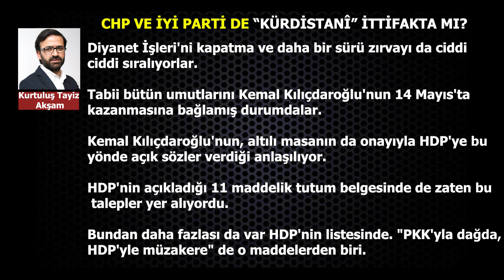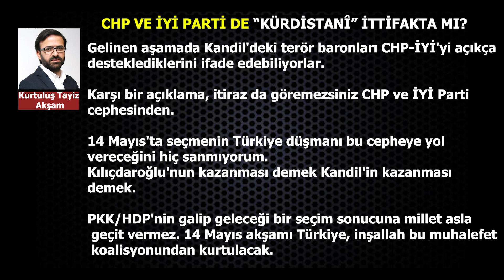kurtuluştayiz CHP VE İYİ PARTİ DE “KÜRDİSTANÎ” İTTİFAKTA MI?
HDP'nin listelerinden seçime katılacağı Yeşil ve Sol Parti, seçim bildirgesini açıkladı. "Tüm Kürdistanî" bileşenlerle ittifak içinde olduğunu belirten sözcü, terör örgütü PKK'ya yönelik askeri operasyonların durdurulacağını, Suriye ve Irak'ta terörle mücadele için bulunan askerlerimizin geri çekeceklerini açıkladılar. Diyanet İşleri'ni kapatma ve daha bir sürü zırvayı da ciddi ciddi sıralıyorlar. Tabii bütün umutlarını Kemal Kılıçdaroğlu'nun 14 Mayıs'ta kazanmasına bağlamış durumdalar.